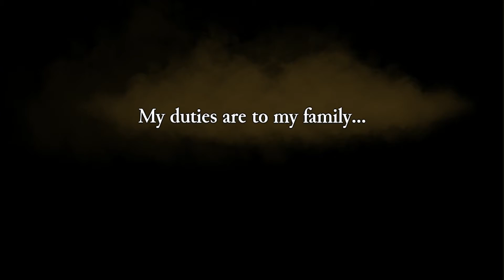Rogue Legacy - I Choose Glaucoma - Episode #1 - Let's PLay with IHateWill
It's time to Rogue Legacy. Rogue Legacy all over the place. Rogue Legacy up in your face.